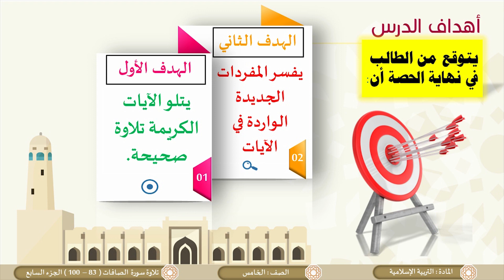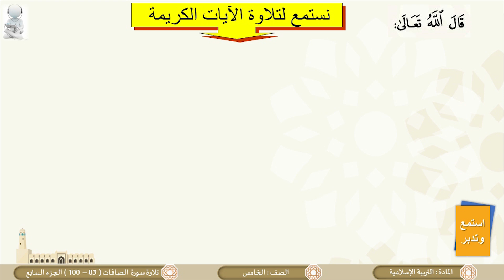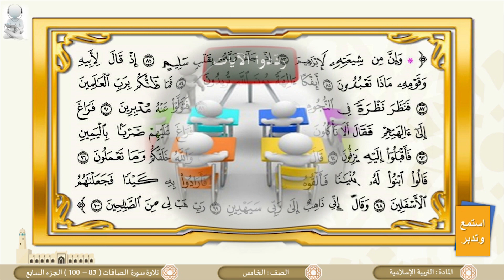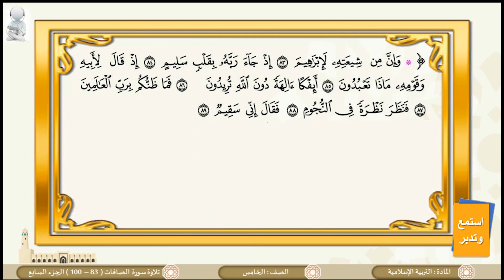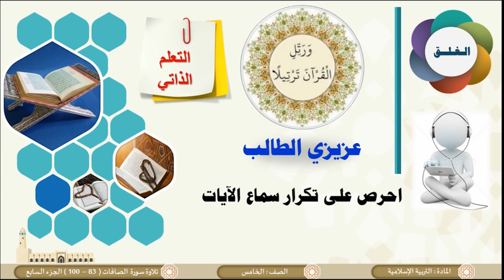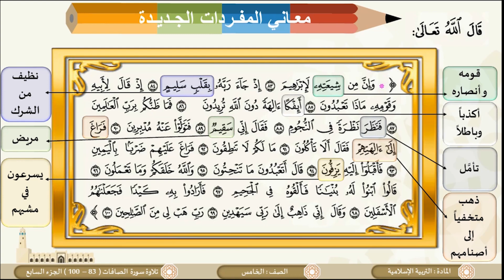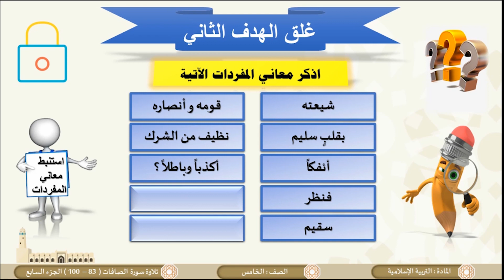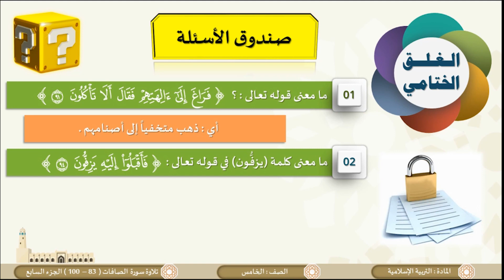الصف الخامس التربية الإسلامية تلاوة سورة الصافات 83 إلى100